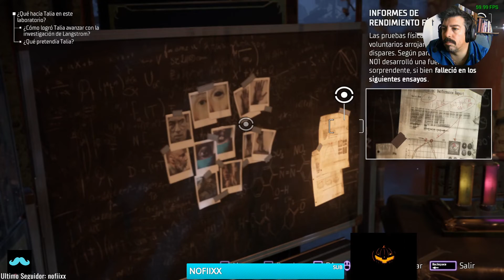GOTHAM KNIGHTS 07 Manbat fight GAMEPLAY WALKTHROUGH 7.2 Talia Al Ghul mission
0:00 Intro
1:23 7.2 Talia Al Ghul
26:33 Manbat fight

guide guia rompecabezas puzzle